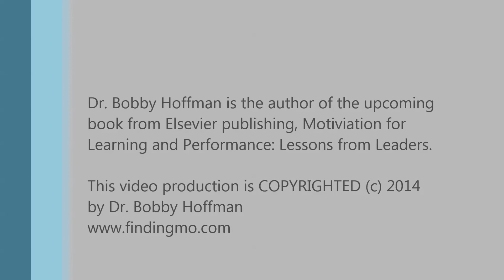Motivational Leaders: LaSonya Moore The Complete Interview